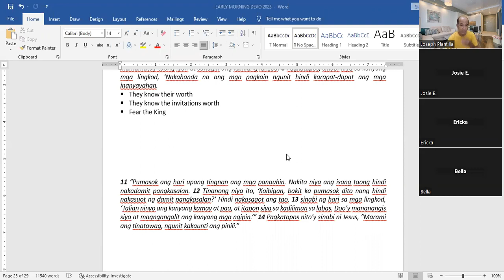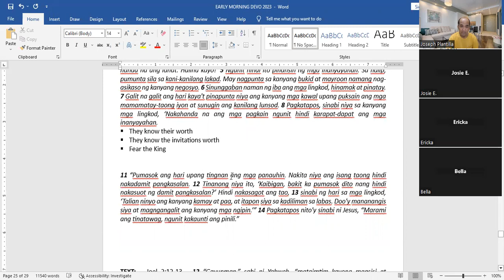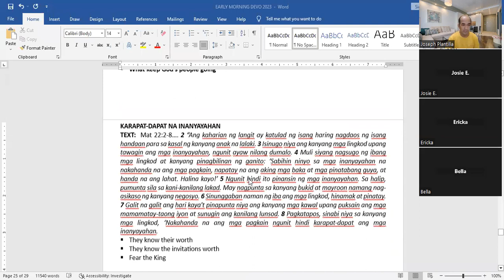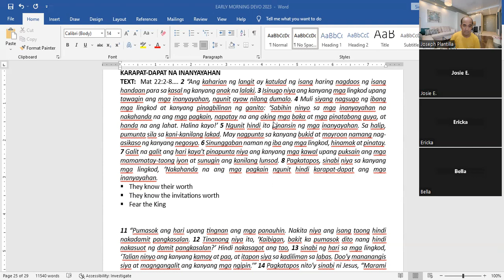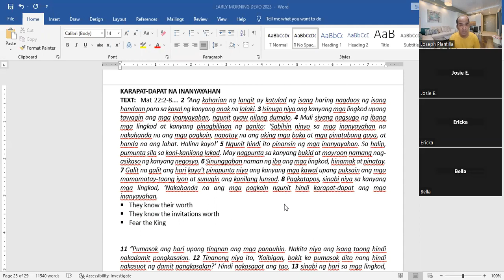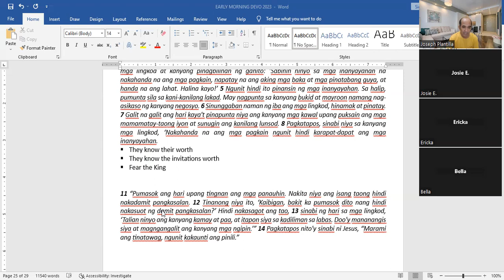DAILY MORNING DEVOTION | KARAPAT-DAPAT NA INANYAYAHAN | MATEO 22:2-8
KARAPAT-DAPAT NA INANYAYAHAN | MATEO 22:2-8
- They know their worth
- They know the invitations worth
- Fear the King

by: Ptr. Joseph Plantilla of IRM Mandaluyong